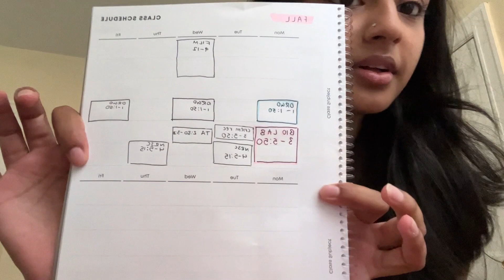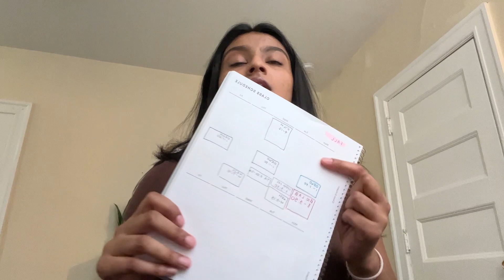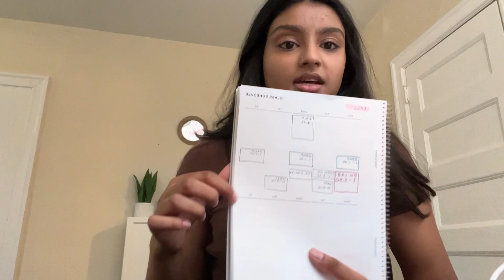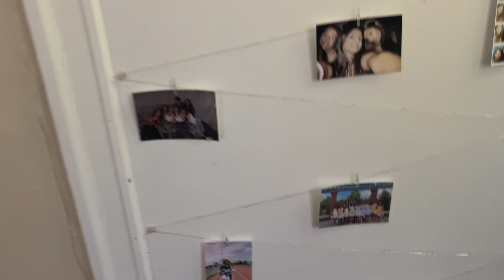first week of sophomore year at pitt!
Crazy that I'm already in my second year of college, this vlog is kinda all over the place cuz I was doing so many random things but I hope you enjoy and subscribe pls!!